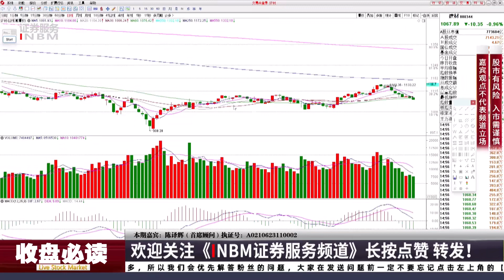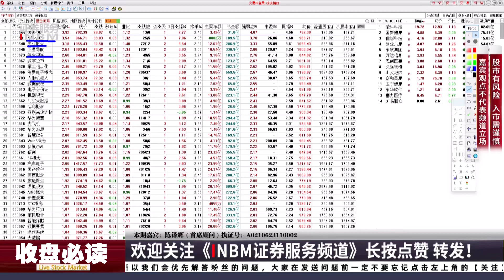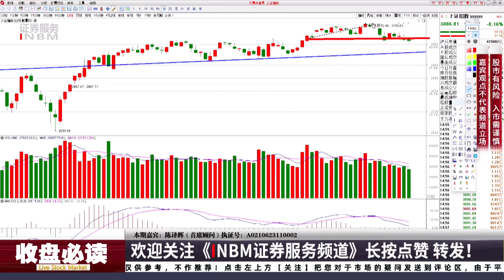沪指五月行情终结三连阳线，五穷真来了会六绝么？下周关注这三点